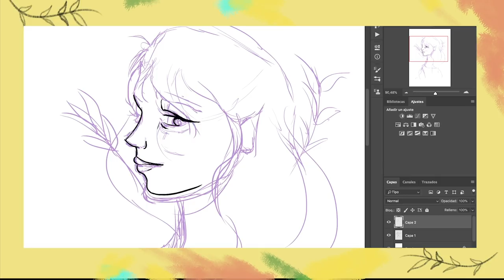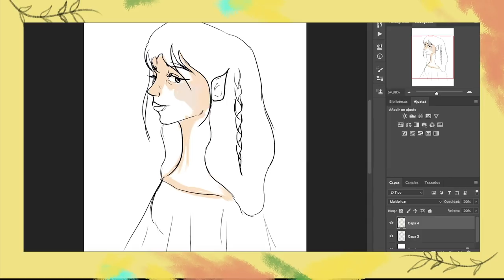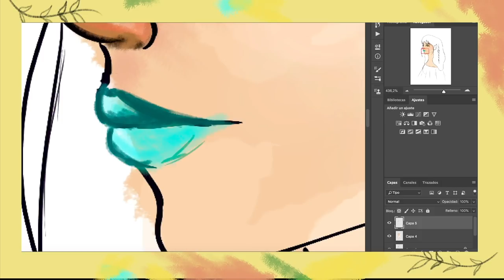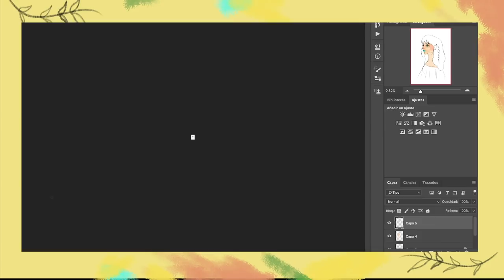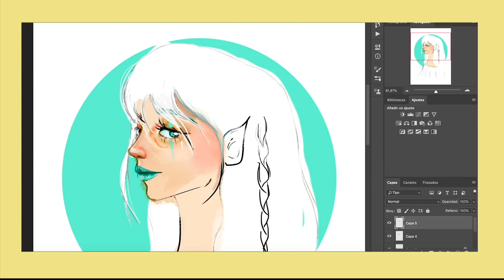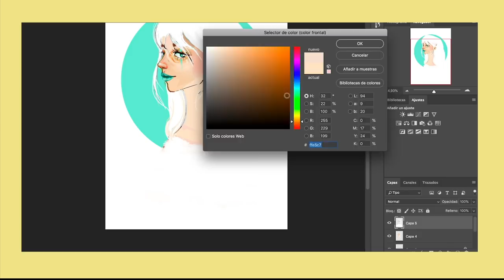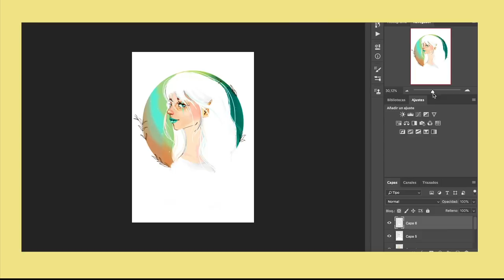CREACIÓN DE PERSONAJES Elfa a digital | Celia Gallego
¡Ábreme!

Tableta gráfica de HUION:

¡Hola hola! Hoy os traigo el primer creación de personajes a digital, gracias a Huion que me enviaba esta tableta gráfica de iniciación. Me ha encantado poder enseñárosla y cómo han sido estas primeras impresiones frente al ordenador creando a esta elfa. ¡Espero que os guste mucho!